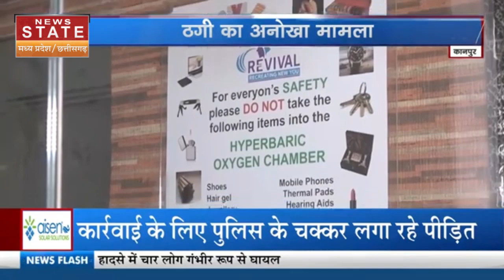Kanpur Big Fraud News: लोगों को जवान बनाने का सपना दिखाकर ठगी, मामला जान रह जाएंगे दंग